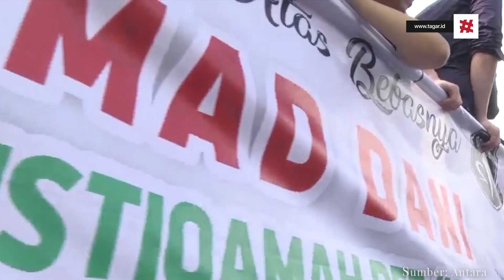Dipenjara 11 Bulan, Ahmad Dhani: Itu Anugerah Luar Biasa | Tagar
Musisi Ahmad Dhani bebas dari LP Cipinang pada 30 Desember 2019 usai menjalani hukuman 11 bulan penjara terkait kasus ujaran kebencian. Ahmad Dhani menyebut penjara merupakan anugerah yang luar biasa.

(Sumber: Antara/Kuntum Khaira Riswan/ Erlinda/ Egan Suryahartaji/ Chairul Fajri/ Ardi Irawan)